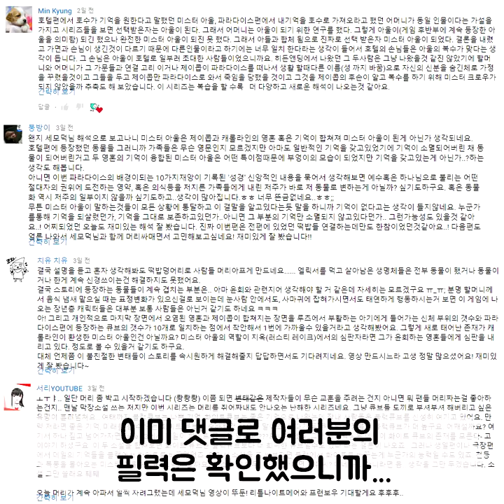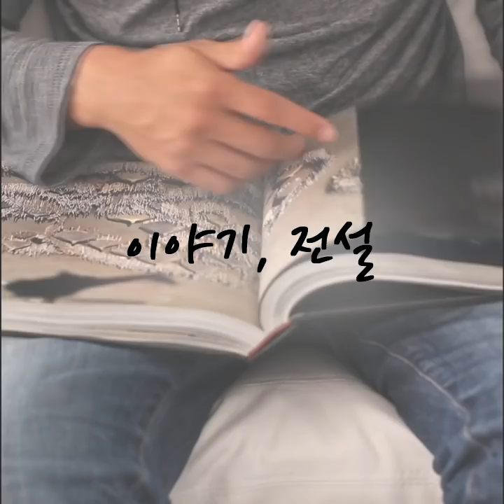[특집공지🦆] 1만 명 구독 기념 라디오! 여러분의 글을 보내주세요!!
조금 늦었지만 //u// 봄맞이도 함께 할 겸!
늦은 구독자 만 명 특집을 해볼까 합니다 :)
제가 유튜브를 시작한지 거의 1년이 넘었는데요~
그동안 라디오나 asmr 요청이 정말 많았어요ㅋㅋ
해서 특집 라디오를 한 번 기획해보았습니다.
영상 내용 참고해서 많이 참여해주시길 바라구요!
글을 보내주실 땐 분량이 A4 한 장 넘지 않도록 해주세요!